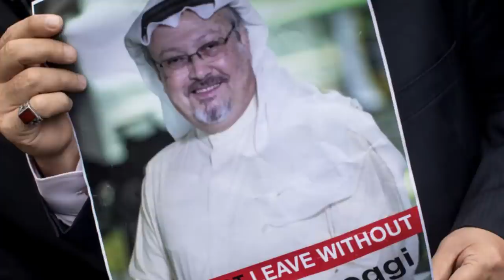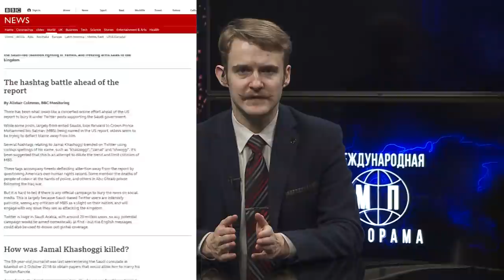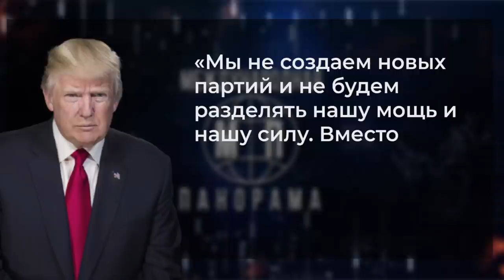Трамп - снова лидер республиканцев, бунт в Армении, арест Николя Саркози - Международная панорама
Дональд Трамп остаётся в политике. И отнюдь не на вторых ролях. На Конференции консервативных политических действий он заявил, что может "победить на выборах в третий раз". Ведь инициативы демократической администрации Байдена, с её пропагандой гомосексуализма и потаканием нелегальной миграции очень злят обычных американцев. Политический кризис в Армении зашёл на очередной виток после бунта армии против решений Пашиняна. Экс-президенте Франции Николя Саркози признан виновным в попытке незаконного получения информации от судьи в 2014 году. Суд приговорил бывшего президента к трем годам тюремного заключения за коррупцию и злоупотребление служебными полномочиями.

Гости:
Сергей Белашко, эксперт-международник
Аурагх Рамдан, основатель портала "Дипломатические комментарии"

Таймкоды видео:
00:00 – анонс
01:12 – оппозиция в Армении предложила премьеру Пашиняну политическую сделку
07:30 – Сергей Белашко: в чём сила Пашиняна? Будет отставка главы Генштаба?
14:23 – сроки досрочных выборов в Армении
17:14 – США опубликуют отчет об убийстве саудовского журналиста
21:41 – Аурагх Рамдан: как это отразится на внутренней политики Саудовский Аравии
 25:32 – что думают британцы по поводу Мохаммеда бин Салмана?
31:33 – Дональд Трамп остаётся в политике
 35:38 – ЕС ввел санкции против официальных лиц РФ из-за ситуации с Навальным
38:17 – бывший президент Франции Николя Саркози приговорен к тюремному заключению

Мы исследуем новейшую Историю в аналитических программах "Международная панорама", "Версии", "Политика и религия", вскрываем правду в "Перекрестных допросах". Но главная наша миссия — миротворческая. На КРТ регулярно проходят телемосты с украинцами Донбасса, Крыма. Спасибо, что теперь вы тоже с нами!